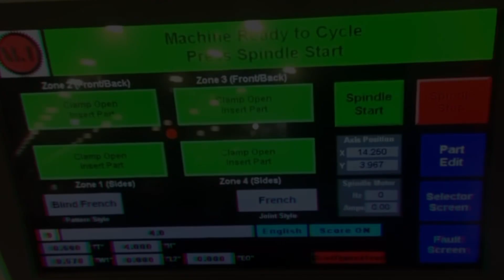Check out Mereen-Johnson’s robotic dovetailer.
The latest in robotic automation is Mereen-Johnson’s Model 1101 single spindle dovetailer with optional Fanuc robot.